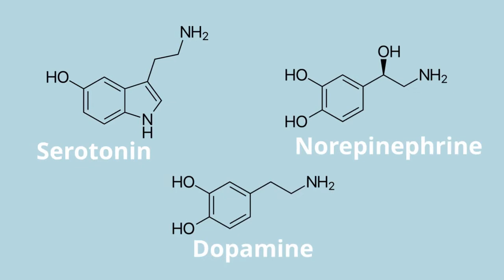Flat Affect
0:00 Intro
1:13 Disclaimer
1:59 Outline
2:06 Warning against self-diagnosis
3:46 What is Flat Affect?
5:36 Causes of Flat Affect
5:59 Stiff Face
7:51 Mental Illness
9:51 Medication
12:06 Handling Flat Affect?...
14:35 Outro

Send me a comment or question anonymously.

We’re all unique and valuable individuals. No one is a burden. Stay strong. Stay healthy. Let’s breakthrough social barriers together!